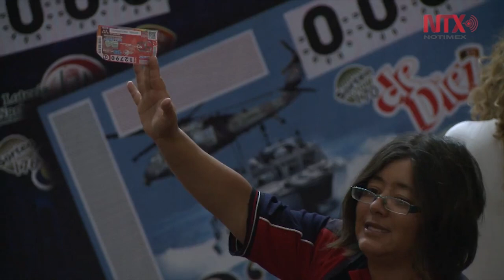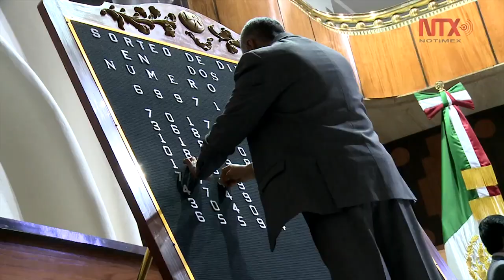Suspenden Ley Orgánica de la Lotería Nacional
La SHCP informó que quedó suspendida la Ley Orgánica de la Lotería Nacional para la Asistencia Pública, publicada el 14 de enero de 1985.